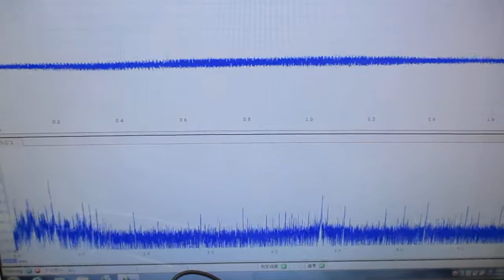超音波システム研究に関する動画・スライド ultrasonic-labo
参考技術